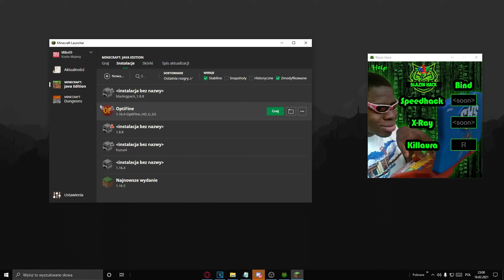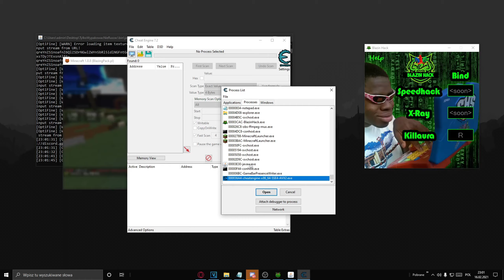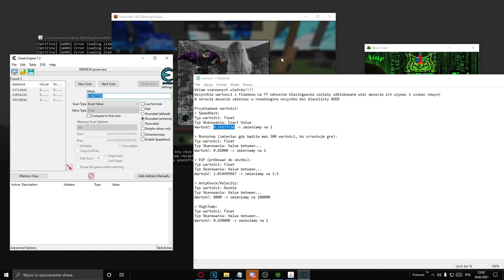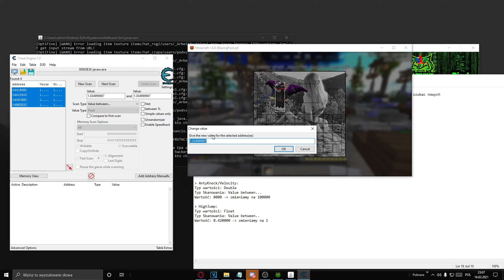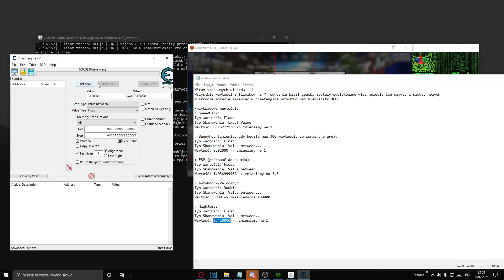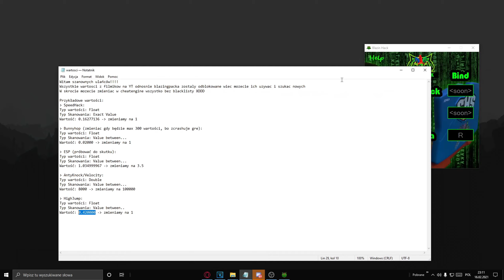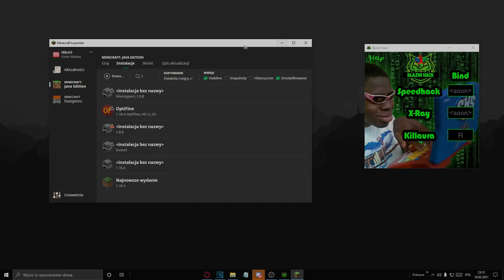BLAZINGPACK - OBEJŚCIE BLACKLISTY, SPEEDHACK, BUNNYHOP!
📌Wykonany film jest o graniu na danym serwerze "MINECRAFT", można w nim znaleść sporo rozrywki oraz nauki gry!

✔️Zachęcam do zostawienia suba wraz z dzwonem :3
✔️ Podobało się? Zostaw lajka! Będę Ci bardzo wdzięczny
✔️  Odcinki co 2 dni o 16:30, nie zapomnij wbijać! :D
★ Informacje:
⚔️ IP SERWERA!: DRAGON-SURVIVAL.EU

(FREE) Juice Wrld Type Beat "Never Again"

 All of the music played in this video is not mine nor do I claim to own the musical content...

hashtagi:
kwadratowa​ masakra
tepasz​ i dedasz
rosehc​.pl
tryhc​.net

W dzisiejszym odcinku zaprezentowałem Wam obejście Blazingpack'a a w nim takie rzeczy jak SpeedHack, BunnyHop, HighJump, reach i obejscie blacklisty. tutaj macie download. Dziękuję Wszystkim za zaufanie i życzę miłego oglądania!

trombapowietrzna kajzus buzkaa buzkaa.net kwadratowa hardcore  kwadratowa masakra tobiaszgaming kubixon malti zombiaczekk zombii kamperr craftcore rekrutacja do gildii macro trombapowietrzna txt trombapowietrznanajlepsze txt top 5 txt top 3 txt Doggy_ Millo69 MilloYT autoclicker minecraft txt pvp uziclicker dragon-survival.eu jak miec wiecej fps w minecraft minecraft hardcore serwer parkour skrypty huzuni huzuni malti maltixon maltixon yt najlepszy megadrop DZIEŃ Z ŻYCIA WŁAŚCICIELA trapowanie najlepszy trap w minecraft niewidzialny trap teparki jeste oszuste jeste chitere czitowanie oszust tepasz i dedasz fragalnia maltiego dragon-survival.eu wbita klepa na dragonie oszust na dragonie tepam sie dragon klepa dragon lagi  przebijanie na dragonie opening premium case otwieranie skrzynek na dragonie wbita i przebita zigu shoty Crusadee Crusade Vesaczi gildia z widzami budowanie na dragonie sajek dragon nowa edycja dragona arivi.pl klepa oszust na arivi 10kills pelerynka do minecraft ziemol Dragon-Survival.EU Wbita i przebita wjazd do gildii rzucane tnt armata wbita MALTI Wbijam Przebijam Klepie i Znikam Minecraft za darmo jak zdobyć minecraft 100% działa premium minecraft konto premium za darmo jak pobrać darmowe mc premium premka za friko free majkraft minecrafty serwer minecraft nowy serwer jak zrobic serwer najlepszy serwer w minecraft na swiecie best server ever najlepszy megadrop survival duzy drop luckyblocki easyhc pvp super drop jak byc adminem helperem jak sie wlamac na konto minecraft jak zlamac haslo gracza overr over mc.zitcraft.pl zitcraft jest najlepszy faworka na serwerze najlepszy kanal minecraft skywars sky wars mini gry jak sie wybic na yt nowy odcinek kubir buszz napierak minecraft shoty skrypt na 6/3/3 skrypt na kopanie w tle start edcyji najlepsze txt na 1.16.4 minecraft sposób na bloki eme wracam na YT family friendly content tepam i dedam sajek1996 tobiasz vs screamking SZEF PLAN SWTH WIDZ XRAY HOOL BED konkurs psc konkurs na vipa jak łatwo nabijać ranking na serwerach obejście bp blazingpack minecraft cheaty blazingpack minecraft speedhack minecraft speed przechodzenie przez ściany shadowbloki reach bp squeru tryhc.net dan1ny shot on blazingpack invicjusz rosehc.pl dragon-survival.eu onlypvp.plv kamperr trombapowietrzna losowanie uziclickera